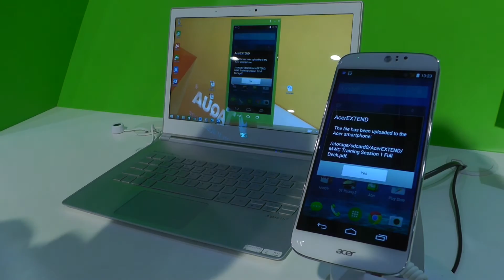AcerExtend Preview MWC by Spazio iTech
Programma che funziona benissimo ed è davvero intuitivo e utile! Cosa ne pensate?